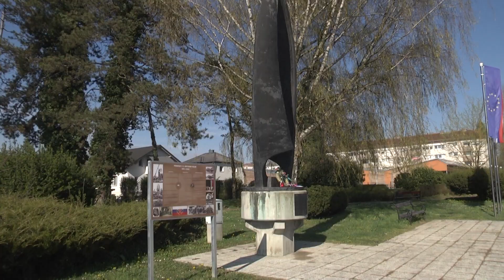VOLITVE 2022: Obisk stranke LMŠ v Posavju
V torek, 5. aprila, so se kandidati stranke Lista Marjana Šarca, ki so bili ta dan na poti od Žalca v Novo mesto, ustavili tudi v Posavju. Obiskali smo jih v Brežicah.

LMŠ-jev avtobus se je s kandidati in podporniki ustavil pri spomeniku NOB in kmečkim uporom. Predstavil se je brežiški kandidat, domačin Andrej Gerjevič.